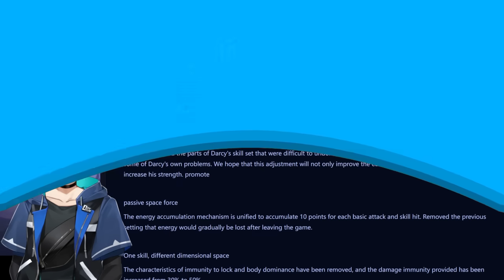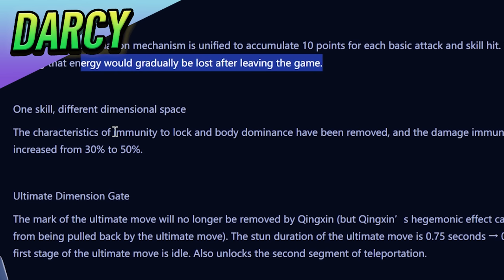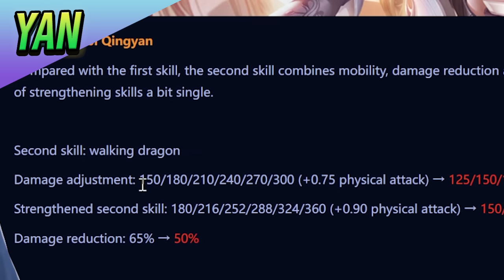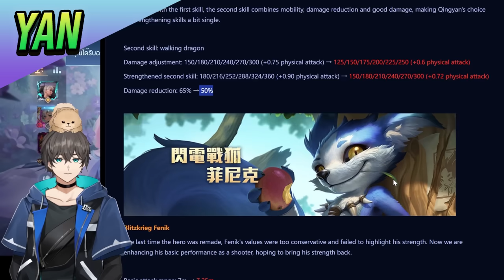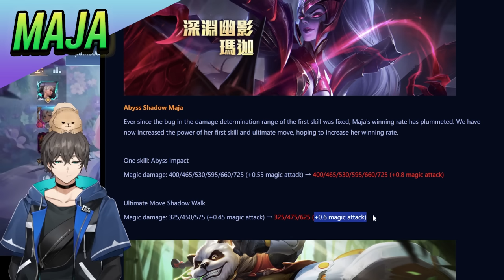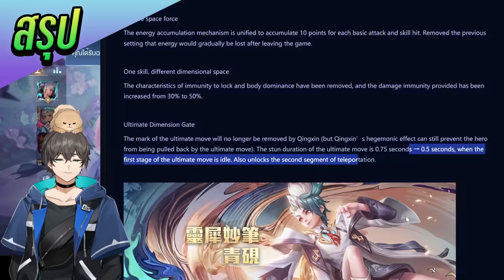RoV News:แพทช์ใหม่ จุดจบYan? การกลับมาของ Darcy? (28/032567) - Doyser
ร่วมSupport ดอยได้ที่ลิงค์นี้เลย.